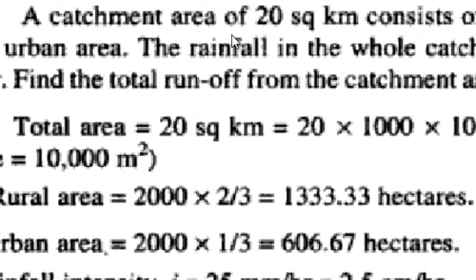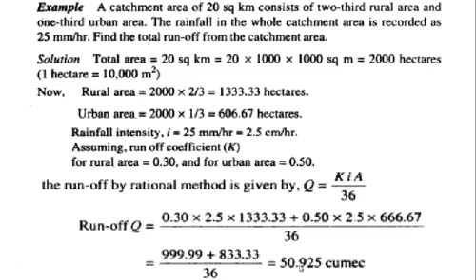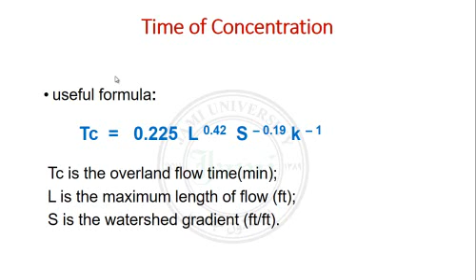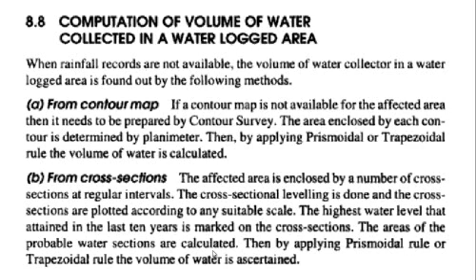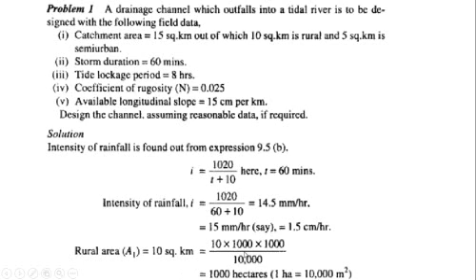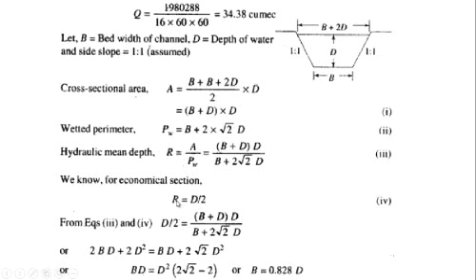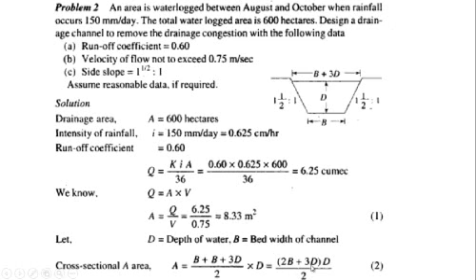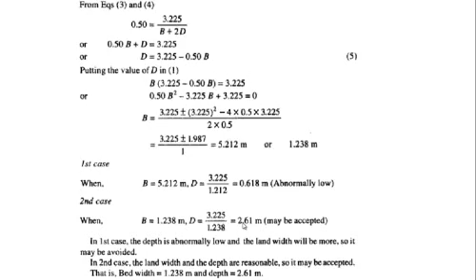Irrigation Lecture 12